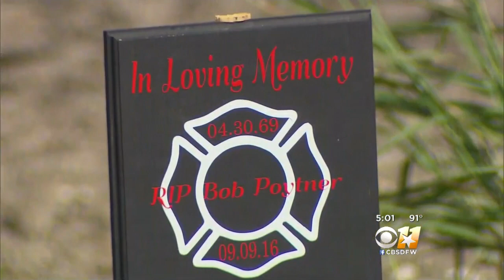University Park Fire Captain Remembered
A co-worker reacts to the death of a well known fire captain.